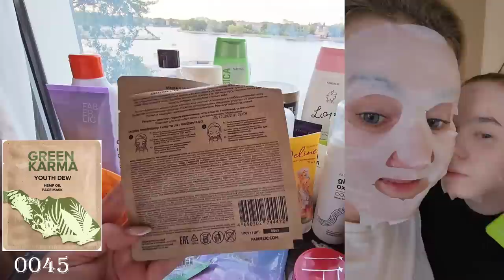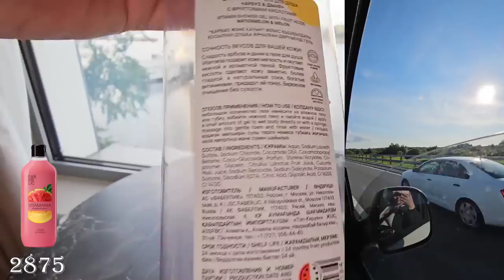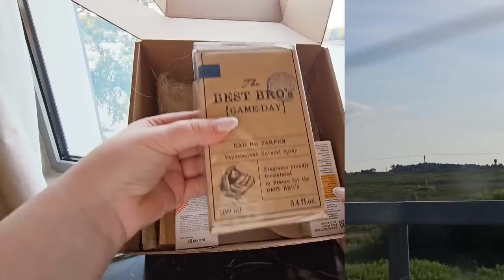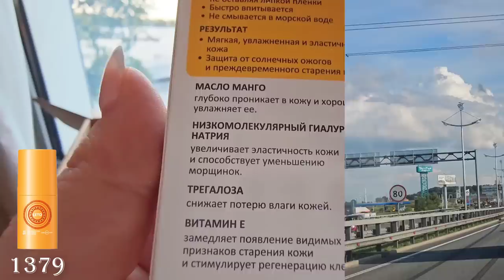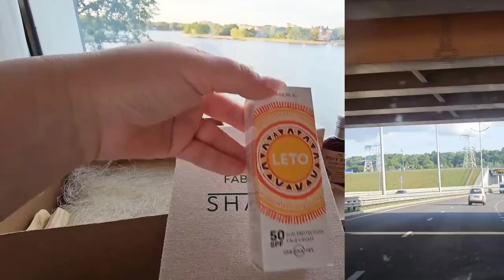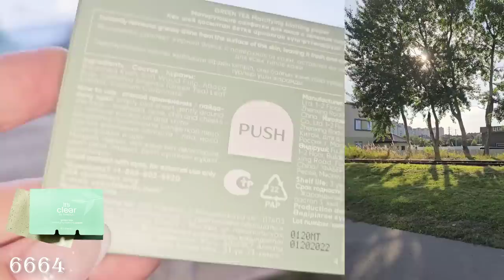Калининград - пустышки и подарки: тушь, тени, сыворотка, тонирующий крем, пудра, бронзер It’s Clear.